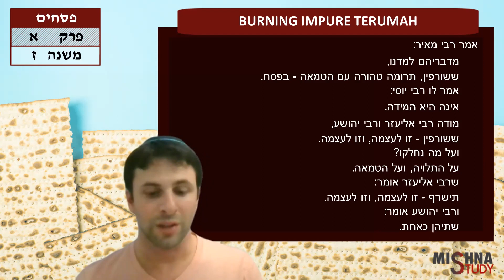Pesahim 1:7 "Burning Pure Terumah with Impure Terumah" | Jesse Salem | Mishna Study